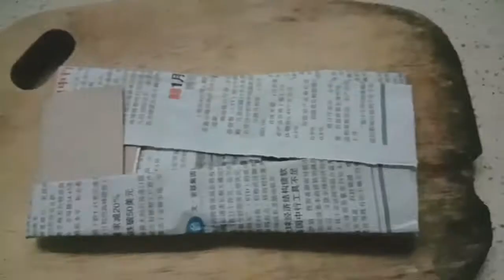Tempe Goreng Kunyit l Simple Recipe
Heyyo everyone!

Today I shared a simple and easy recipe for turmeric fried tempeh (Tempe Goreng Kunyit). Thanks to my junior for the tempeh freshly delivered from Chaah, Segamat, Johor.

Tempe Goreng Kunyit

*Tempeh [tempe]
*Curry powder [serbuk kari]
*Turmeric powder [serbuk kunyit]
*Salt [garam]
*Cooking oil [minyak masak]